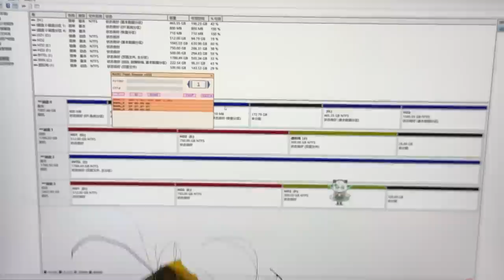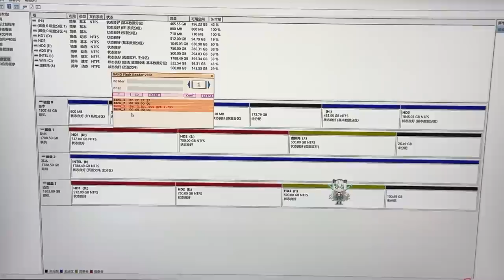因坠机意外导致头尾分离的内存卡 这还能救？